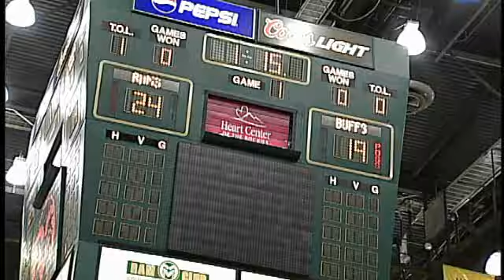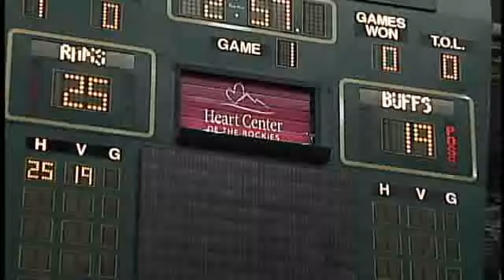Rams Volleyball vs. Buffs 8/31/2010 Colorado State University (Clip 1 of 3)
No. 15 CSU swept the CU Buffs in Moby on August 31, 2010. The Rams improved to 3-0 with win ( 25-19, 25-22, 22-16) and marked the sixth consecutive victory for CSU in the series.